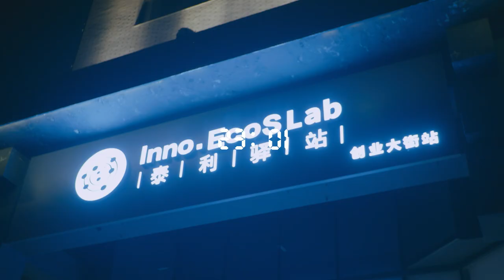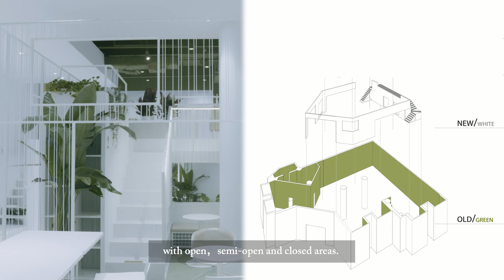QUCESS Design - Inno. EcoSLab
Design：QUCESS DESIGN
Design Director: Li Yiming
Chief Designer: Wang Xueli
Soft Furnishing Director: Hu Kun
Hard outfit team: Li Liang, Ji Shichao, Han Zhangsheng, Zhang Zhihao, Ren Lulu, Wang Qian
Soft Decoration Team: Pingfan, Zou Guangpeng
Design Time: Apr. 2020
Completion Time: Oct. 2020
Gross Built Area (square meters): 3240 square meters
Photography: Shi Yunfeng
Video Director: Meng Feixiang
Brand Director: Li Yuhan
Media Agency: Lele Brand Strategy

In the core area of Zhongguancun, China's most intensive resource for innovation and entrepreneurship, the Chuangye Street with a total length of only 220 meters is like a blood vessel which is surging to deliver oxygen to the fast-running city.
Completed in September 2020 and located at the north exit of Chuangye Street, the Inno. EcoSLab in Zhongguancun, which was designed and renovated by QUCESS,  provides the city and the urbanite with a unique space open for 24-hours a day. In addition to the obvious mix-used functional space, it is more like a small energy pump, injecting energy into the city's respiration, and jointly completing its daily metabolism.
At the same time, this is also an omnidirectional practice of QUCESS on its metabolic design concept.